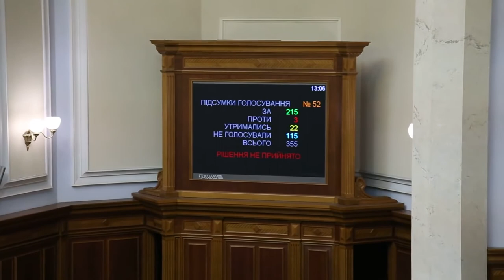Депутати з 'Народного фронту' і 'Відродження' кнопкодавлять дуетом За основу 18.05.17